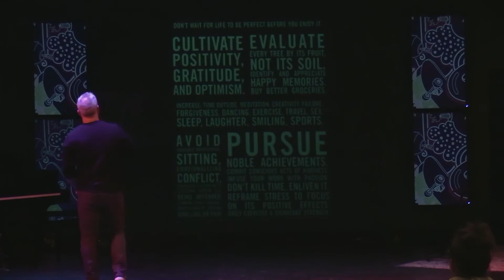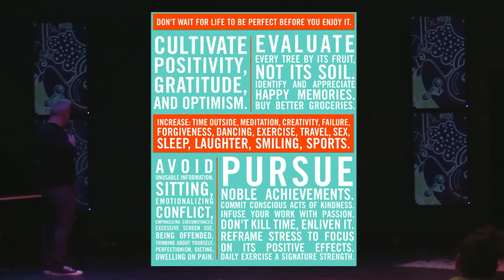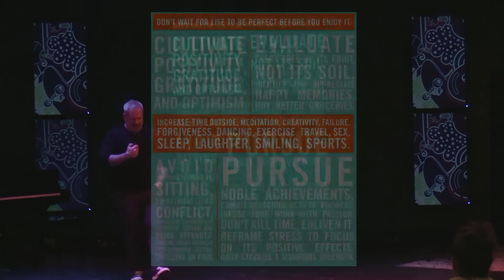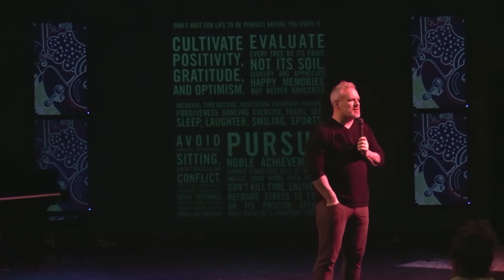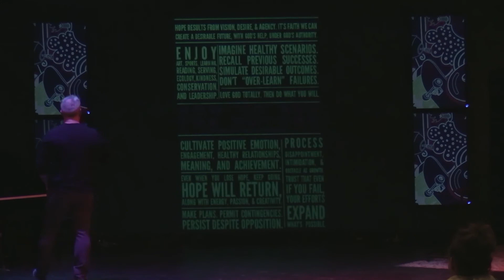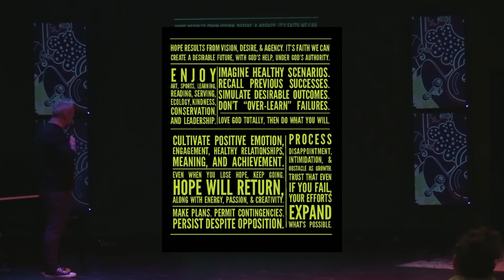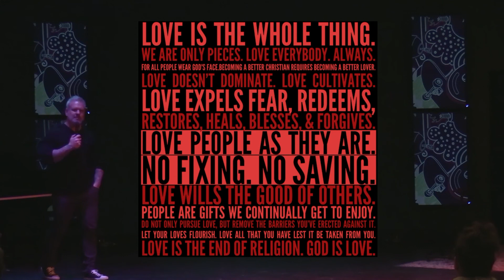100 Words of Love // January 30, 2022 // Dr. David McDonald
This is Dave's final message to Westwinds.